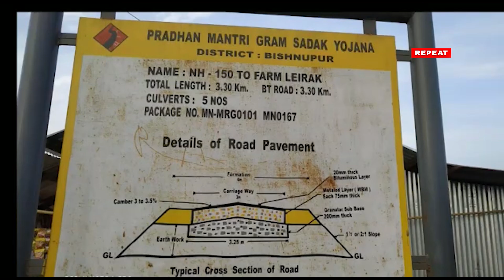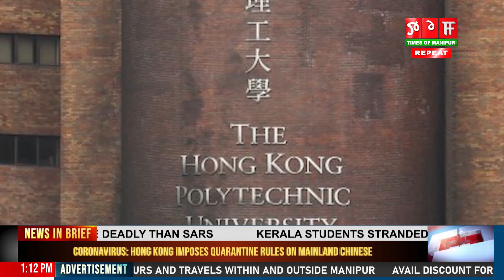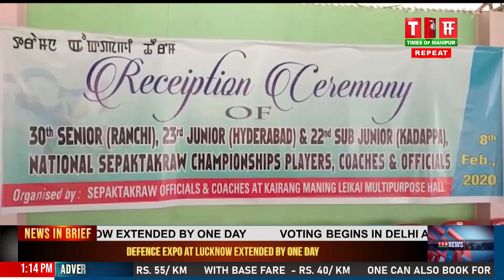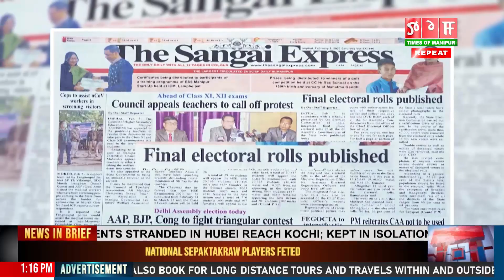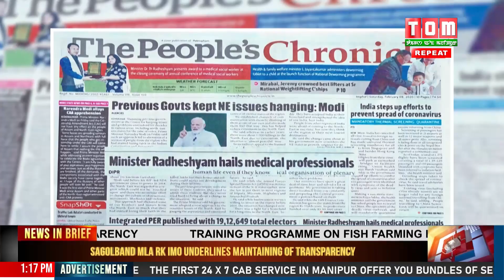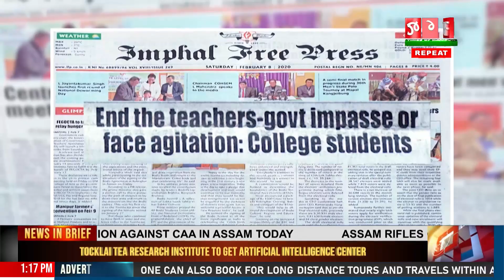TOM TV 1 PM ENGLISH NEWS 8TH FEB 2020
NEWS ANCHOR: LOVING